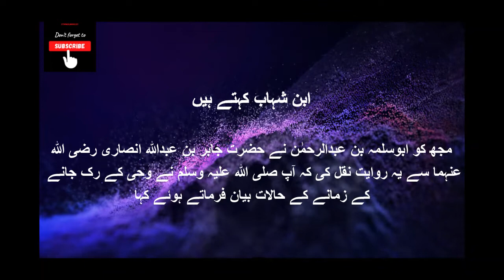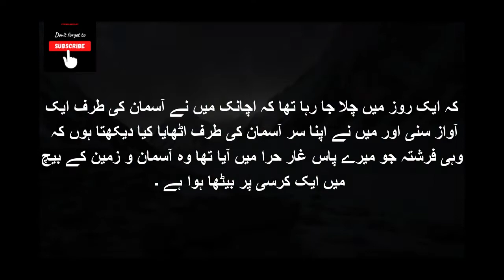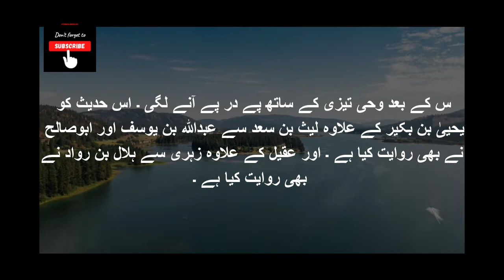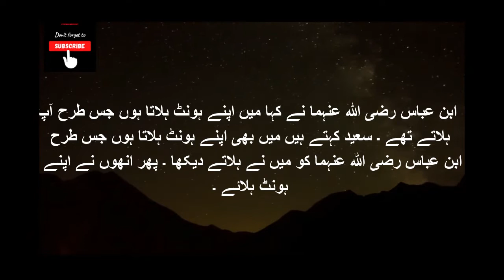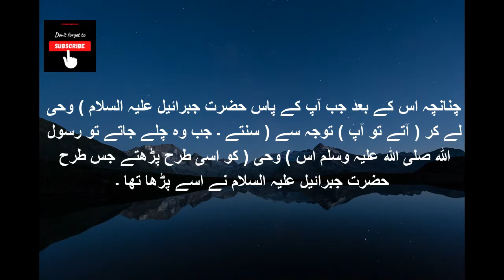sahih bukhari | Hadees No 4&5 |sahih Bukhari hadees in Urdu | The Muslim Ideology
sahih bukhari | Hadees Sharif | Hadees Bukhari Sharif | Hadis |Hadees in Urdu | The Muslim Ideology

1)Hadith Sharif
2)Hadees Sharif
3)Hadees In english
4)Hadis
5)Hadees e kissa
6)Hadees Quran
7)Hadees Bukhari Sharif
8)Hadis in hindi
9)Hadees in hindi
10)Hadith in hindi
11)Sahih Al Bukhari
12)Sahih Bukhari
13)Sahih Bukhari Muslim
14)Bukhari Sharif
15)Bukhari TV
16)Wahi kya hy
17)Wahi ki qisam in urdu
18)Wahi ka nazool in urud
19)Quran ko kaise samjhe
20)Hadith of the day
21)Hadees of the day